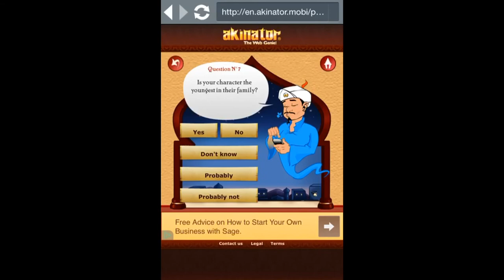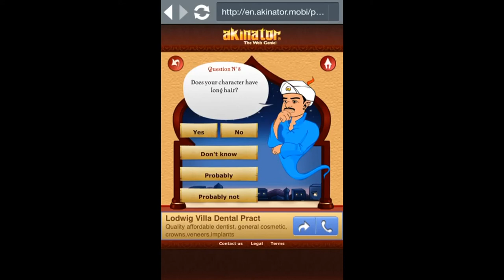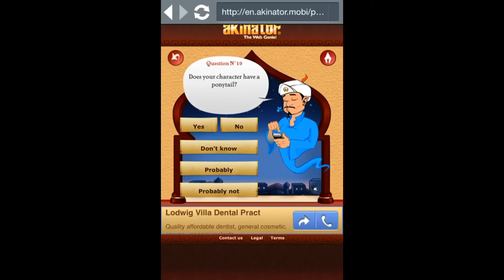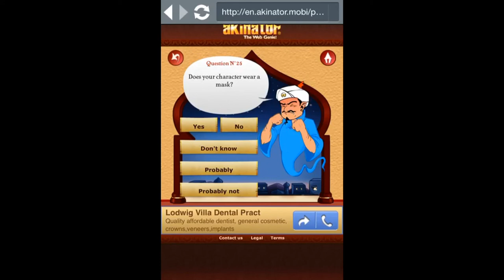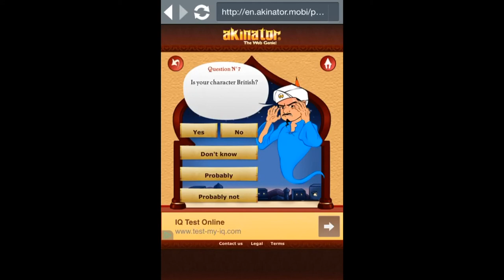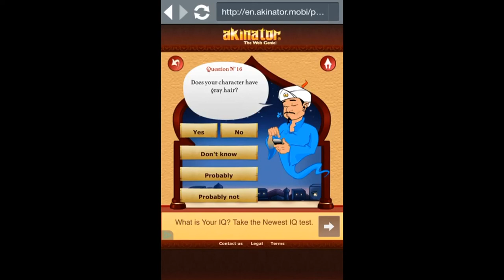akinator part 3